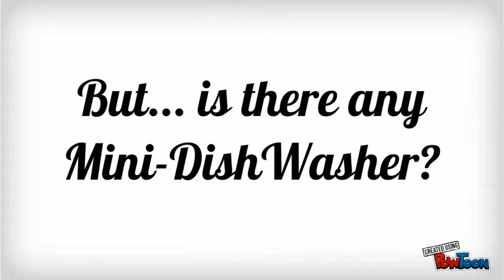InstaWash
InstaWash is a mini-dishwasher that is smaller, faster and more efficient than a conventional dishwasher. It will clean your dishes in 8 minutes and with just 1 liter of water.

. Make your own animated videos and animated presentations for free.  PowToon is a free tool that allows you to develop cool animated clips and animated presentations for your website, office meeting, sales pitch, nonprofit fundraiser, product launch, video resume, or anything else you could use an animated explainer video. PowToon's animation templates help you create animated presentations and animated explainer videos from scratch.  Anyone can produce awesome animations quickly with PowToon, without the cost or hassle other professional animation services require.